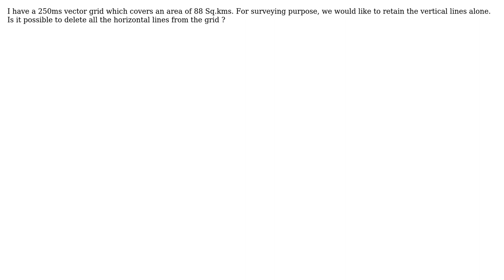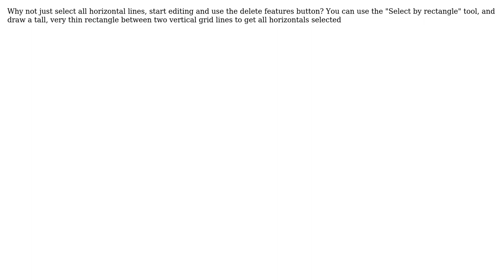GIS: How to delete horizontal lines from a vector grid? (3 Solutions!!)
GIS: How to delete horizontal lines from a vector grid?

With thanks & praise to God, and with thanks to the many people who have made this project possible! | Content (except music & images) licensed under CC BY-SA | Music | Images & others | With thanks to user Sergio user Micha user joseph_k user AndreJ and the Stack Exchange Network Trademarks are property of their respective owners. You are responsible for your own actions.